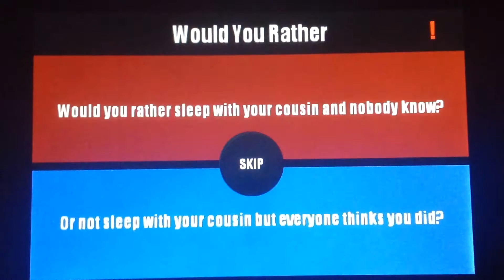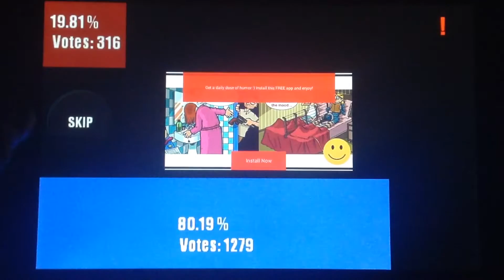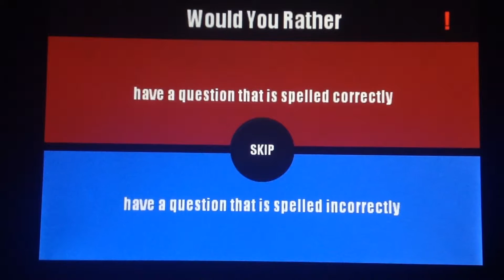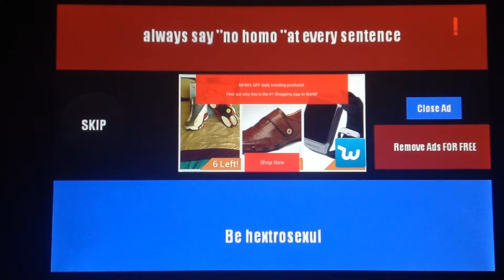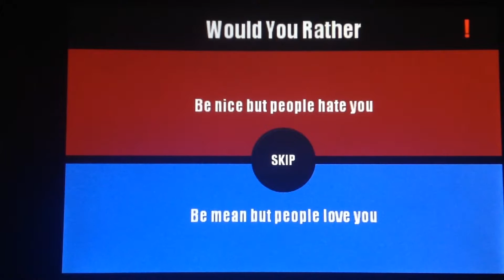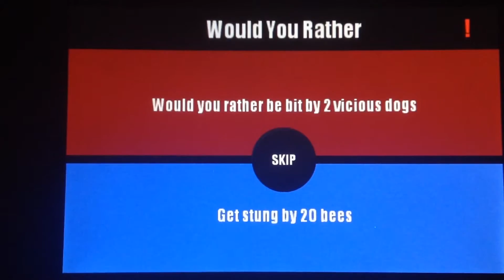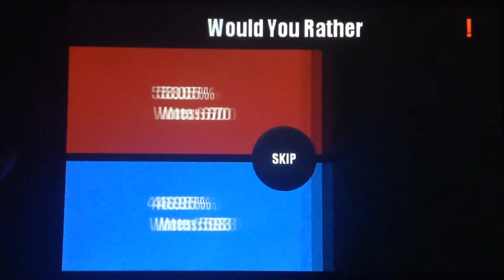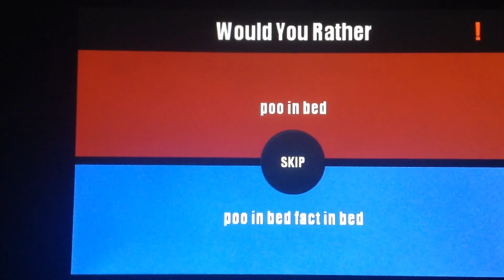Would you rather be a YouTube star or a famous person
Would you rather is one of my favorite games to records